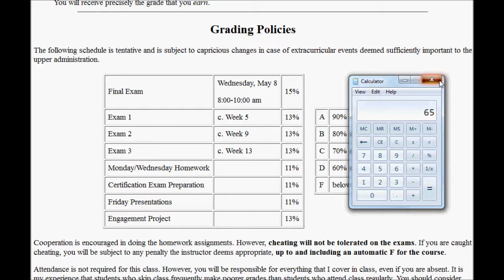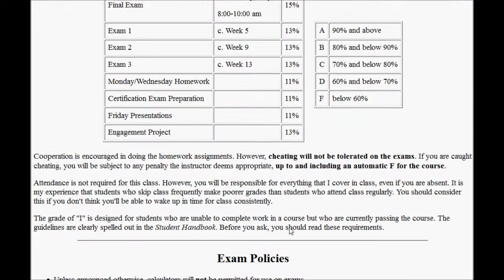Welcome to Math 4050 Spring 2013 3 Grading Policies